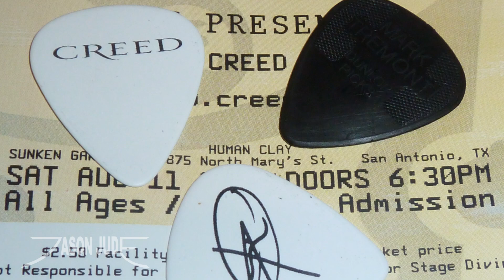Creed - What If [HD] LIVE San Antonio 8/11/12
Creed performs in San Antonio Texas at the Sunken Garden Theater on Saturday August 11, 2012. THANK YOU.